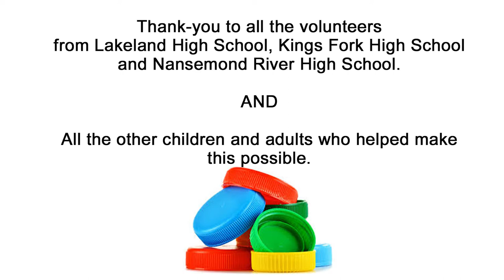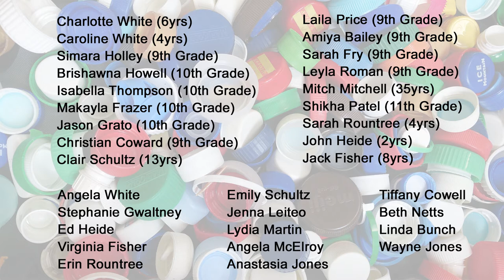Keep Suffolk Beautiful - Plastic Bottle Top Collection Campaign